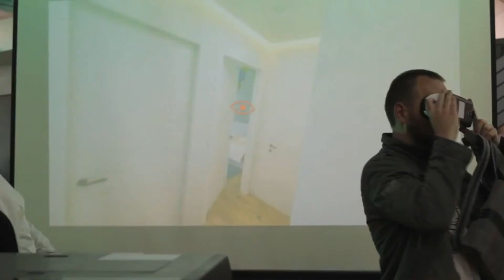UNO Propiedades. Departamento. Cafferata - Marcos Paz. En Venta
Excelente semipiso externo con entrega inmediata. Compuesto por dos dormitorios con placard, ambos con salida al balcón aterrazado con vista panorámica, amplio estar/comedor con la cocina integrada y conexión para lavarropas. Dos baños, uno completo con bañera.
Edificio con generador instalado, en caso de cortes de luz, genera energía para los departamentos, ascensores y espacios comunes. El edificio tiene sistema de agua caliente central, mediante una bomba de calor aerotérmica. Bajos gastos centrales.